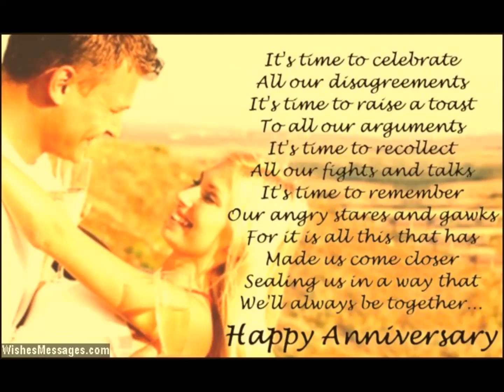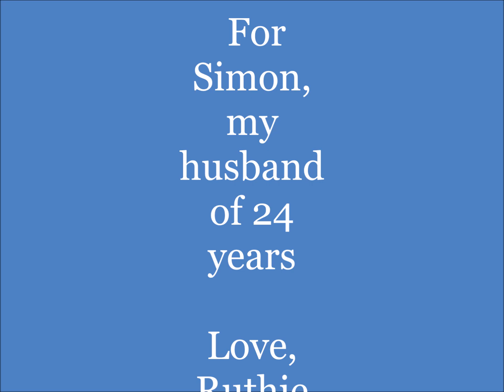24th anniversary video for Simon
Made this video for my husband to celebrate our 24th anniversary on June 3rd, 2015 (pics are from 1990 to 2014). we've been through a LOT over the years good and bad but we're still hanging in there. I love you Simon.